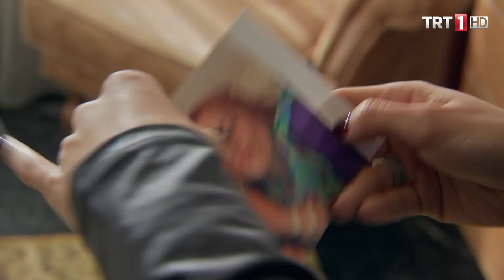Cevriye, Alev'in planını suya düşürdü - Adını Sen Koy 115. Bölüm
Adını Sen Koy 115. Bölüm Özeti:

Ömer, Zehra’yı ailesi ile yaşadıkları zor günler için teselli ederken Yasemin’in Ömer’i görür. Yasemin kendisini Fikret’in elinden kurtaran bu adamın kim olduğunu anlamaya çalışır. Zehra ile ne gibi bir ilgileri olduğunu sormaya başlar. Zehra bu durumun içinden çıkmak için Yasemin’e bir cevap vermek zorundadır. Zehra ve Ömer’in göğüs germesi gereken bu gerginlikler ikiliyi nasıl etkileyecektir. Ömer ve Zehra arasında sular durulamaya başlarken hapishaneden gelen şok haber ikisinin hayatına bomba gibi düşer.